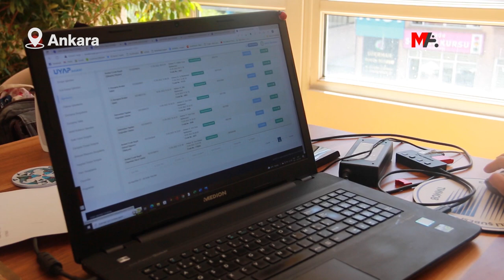DANIŞTAY CENAZELERE MÜDAHALEYİ 'KAMU GÜVENLİĞİ' GEREKÇESİYLE HUKUKA UYGUN BULDU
Danıştay, sokağa çıkma yasakları döneminde defin işlemleri yönetmeliğinde yapılan değişikliğine dair açılan davayı reddetti. Avukat Nuray Özdoğan, Danıştay’ın “devletin güvenlik alanı olarak tarif ettiği yerde ben hukuku uygulamam” dediğini belirtti.